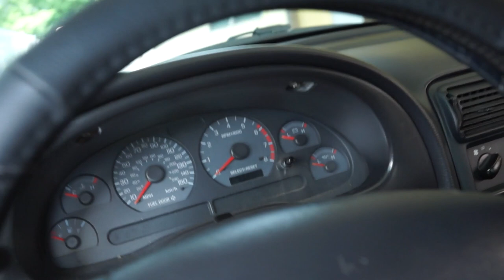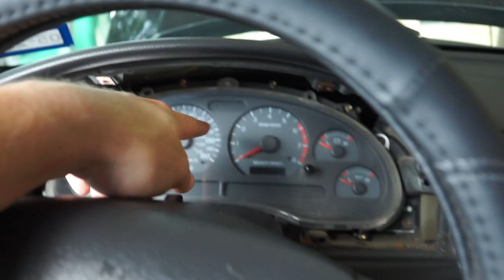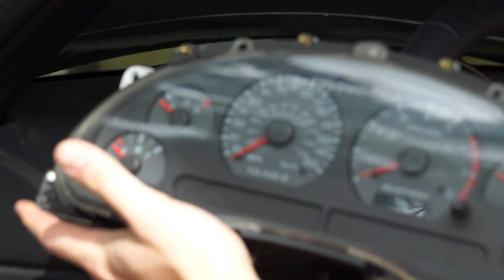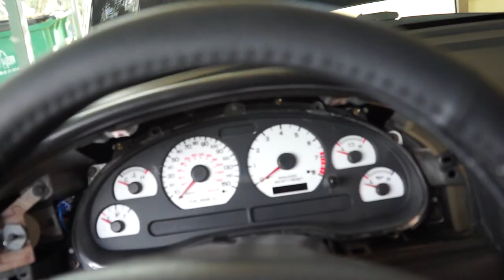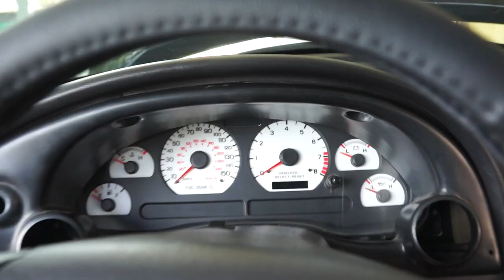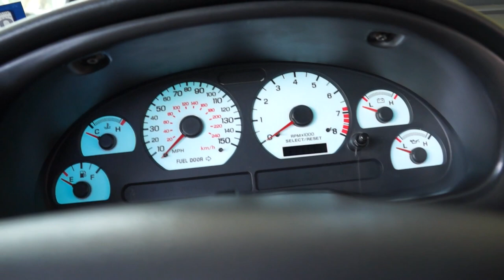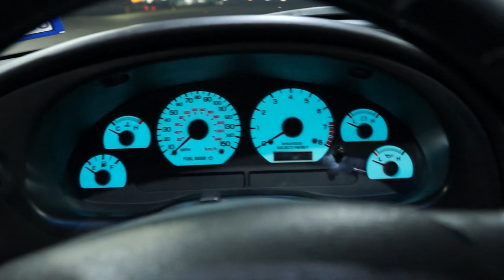Installing GAUGE OVERLAYS For My New Edge Mustang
These gauge overlays will completely change the interior look of your 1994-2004 Mustang. I love driving this car even more now! Next time, we're throwing a new exhaust on and you don't want to miss it!
Gauge Overlays:
Head over to Covert Garage to get your own Covert Plate and Covert Garage merch.
Check us out on Social Media!